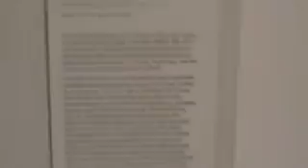2012-01-01 Contemporary Art in der NSW Art Gallery 1